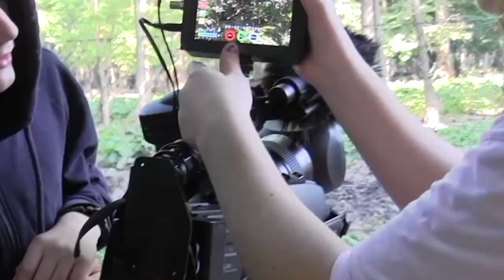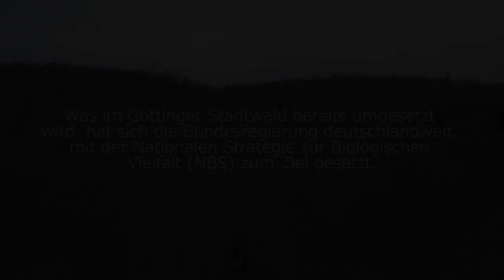Der Göttinger Stadtwald - Ein Wald im Wandel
Mit Kameras und Stativen widmete sich die Film-AG der Montessori Schule aus Göttingen mehr als 6 Monate lang dem Waldökosystem direkt vor ihrer Schule. Sie dokumentierte dabei die zahlreichen Funktionen des Stadtwaldes.

Der Göttinger Wald ist einer der größten sogenannten Waldmeister-Buchenwälder in Niedersachsen. Im landschaftlichen Mosaik des Naturschutzgebietes „Stadtwald Göttingen und Kerstlingeröder Feld“ finden sich neben Wald- und Buschstrukturen auch orchideenreiche Trockenrasen. Eine bestechende Artenvielfalt zeichnet die Kalkböden dieser Region aus und macht das Naturschutzgebiet daher so besonders.

Im Format einer Studiosendung zeigt die Film-AG der Montessori-Schule ihren Beitrag.